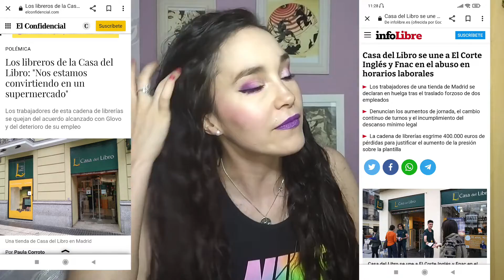mi experiencia con todostuslibros + mini book haul (casi todo lo que necesitas saber)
hoy os traigo mi experiencia global con la plataforma "todostuslibros".

*nota aclaratoria: iberlibro es una plataforma para comprar libros de segunda mano en más de 50 países. Si alguien sabe de alguna plataforma en LATAM que te permita comprar a las librerías, agradecería que lo pusieseis en comentarios.

-datos técnicos
minuto 0'25"

-mi experiencia con la plataforma
minuto 3'36"

-mini book haul
minuto 13'08"

Saludos.